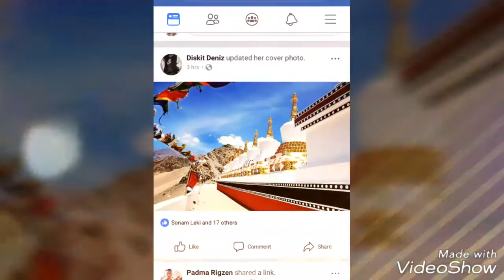Ladakh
ladakh (the land of high passes) in india state Jammu and Kashmir.